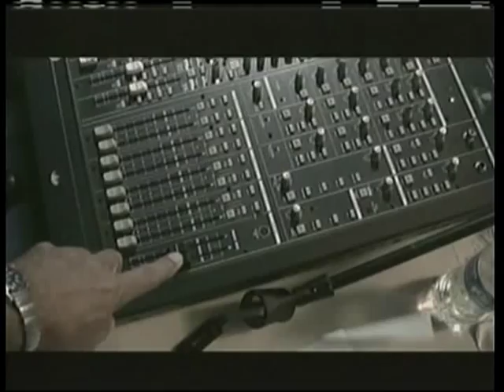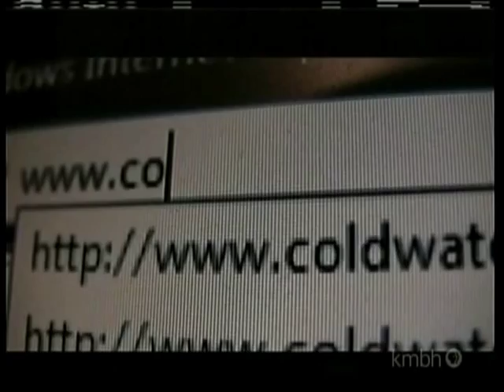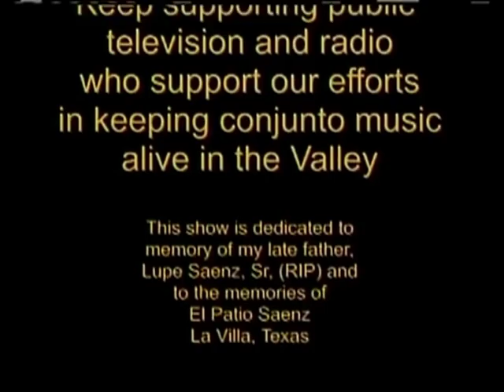Acordeones de Tejas TV Show 12 03 2011.mpg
Los Frijoles Romanticos